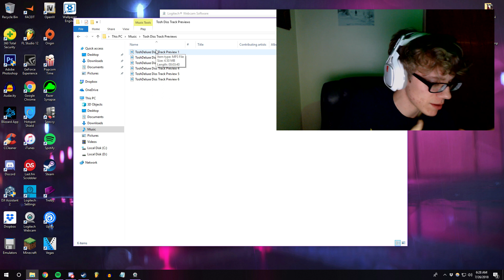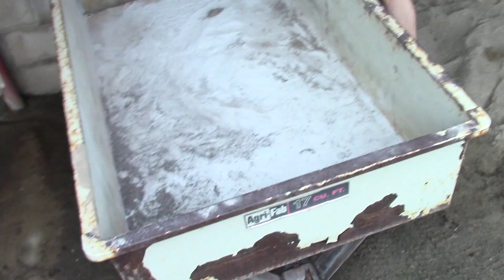HEATHEN -- Behind The Scenes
Thumbnail made by: Zenith
So I wanted to make a video showing the behind the scenes on HEATHEN and show you my garbage first attempts. It took a lot of effort to write and record (audio and video) this. Hopefully, the long wait was worth it. Less than 3 since YouTube doesn't allow the angled bracket LOL. Also, 100 likes and I'll do a video diving in depth in the lyrics? Maybe? Maybe I'll do it anyway? Maybe I won't? Peace I'm outie.
» PlayStation GT: 'Amn3siaPS'
» Xbox GT: 'Im Amn3sia'